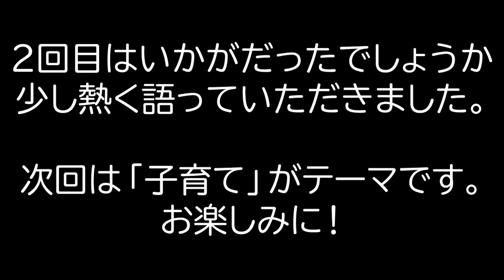コツメカワウソ飼育5園館特別座談会#2 コツメカワウソ【繁殖】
世界カワウソの日（2023年5月31日）にあわせ、コツメカワウソを飼育する５つの動物園水族館で特別座談会を行いました！
5月25日から7日間連続で配信します！各園館提供の動画も満載です！
第2弾は「繁殖」です